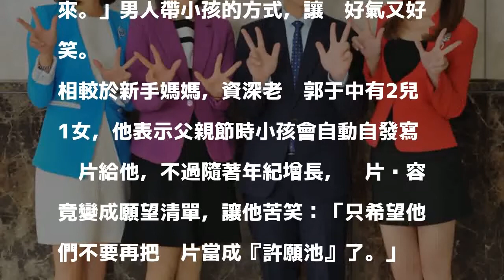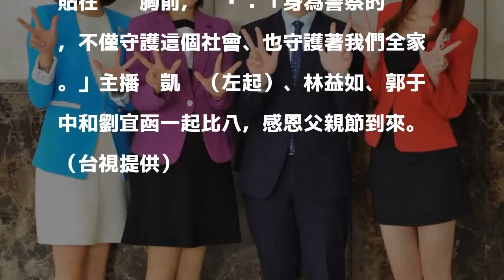美女主播氣pupu 自爆孩子爹這樣帶娃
〔記者蕭方綺／台北報導〕父親節即將到來，台視主播林益如、郭于中等人一起拍攝父親節宣傳短片，向爸爸們告白。林益如初為人母，她感性感謝家人和老公作為後盾，讓她能毫無後顧之憂重返新聞台，而她也笑說：「只要老公推推車帶兒子去公園散步，好多次兒子都是掛著兩行淚回來。」男人帶小孩的方式，讓她好氣又好笑。

發表評論評論如下。